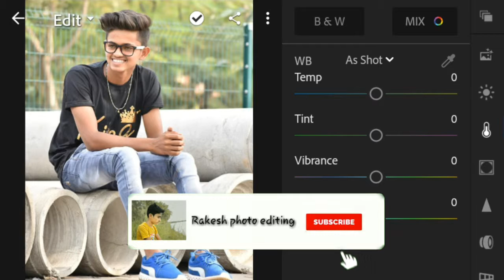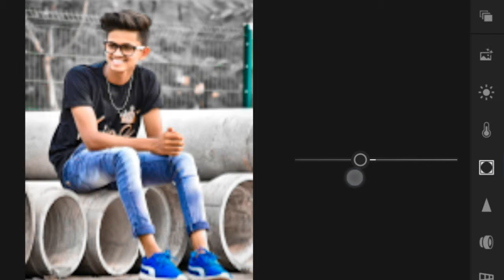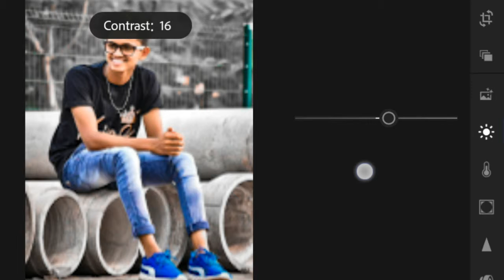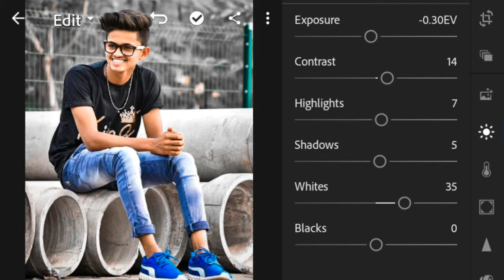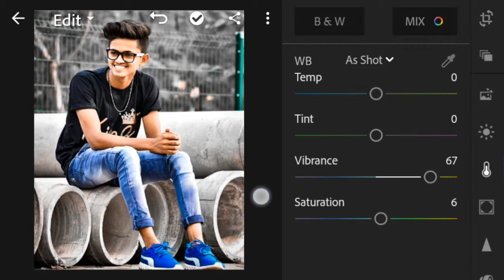How to moody preset in lightroom || Lightroom moody effect photo editing || Lightroom moody tutorial